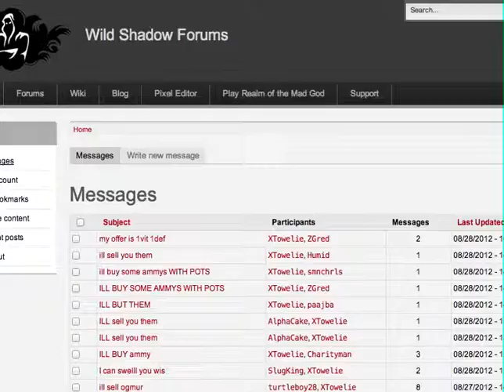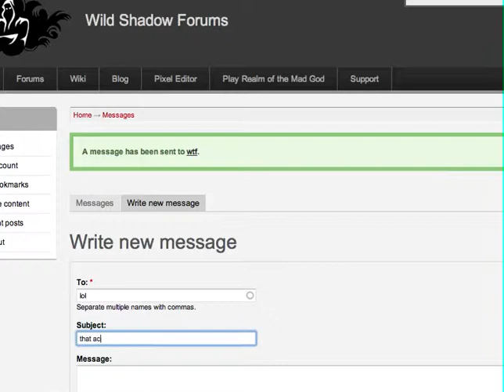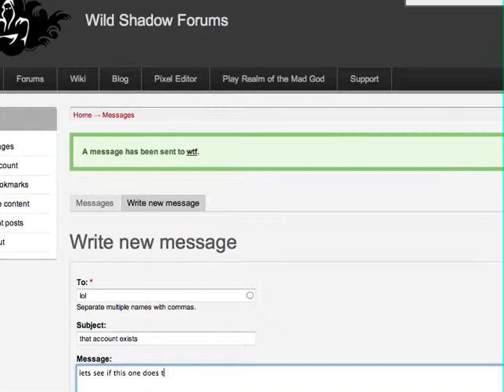ROTMG necro doing some stuff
Nothing good me just playing